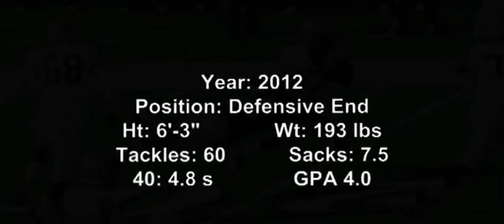Lloyd Stephens #71 Highlight Video- Fremont Silverwolves